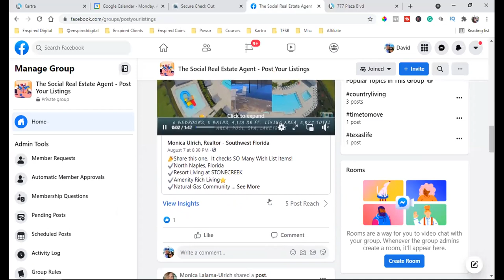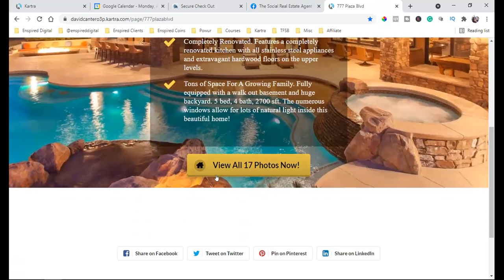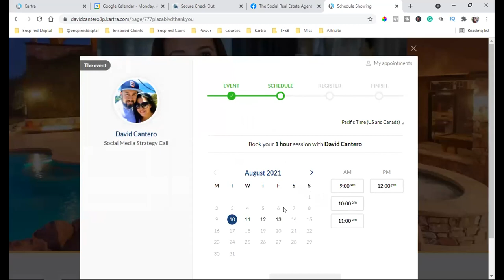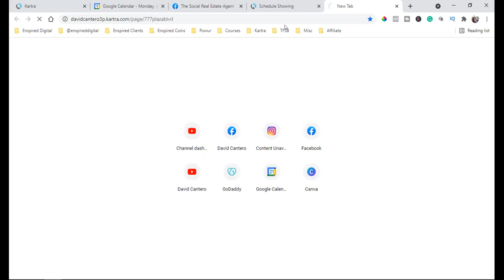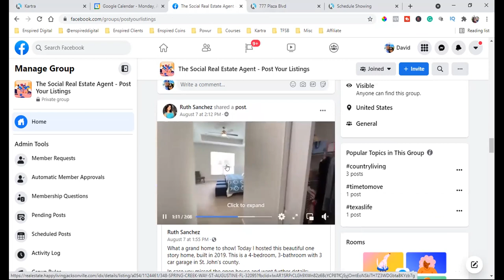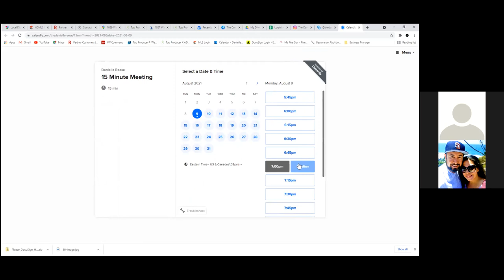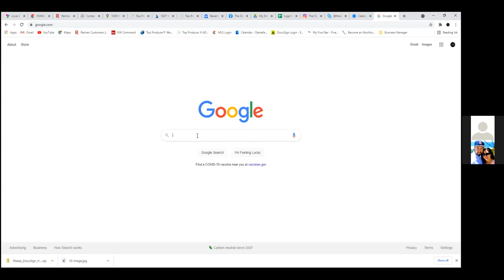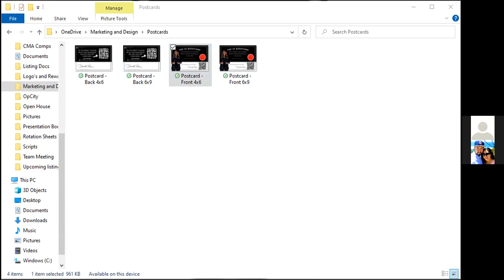FOR REALTORS | How To Sell Your Listings Fast With Facebook Ads